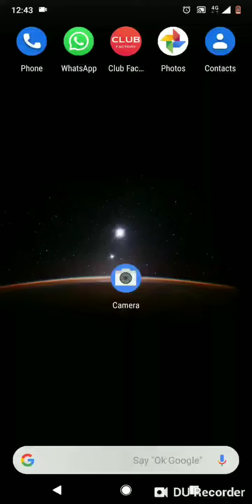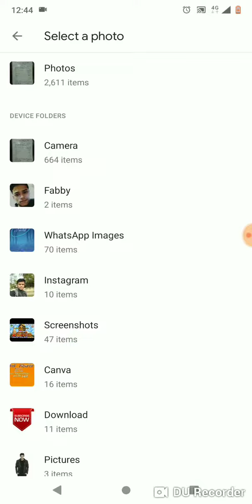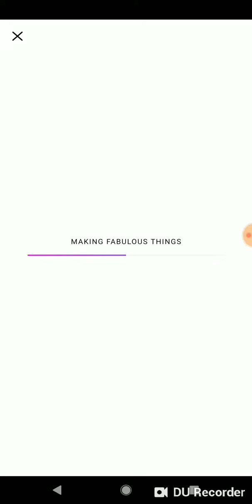अब ना हो निराश आ गया live blur camera..😊😊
Is video me mai ne yek app ke bare me btaya h jo bhoto ko pta hoga or bhot ko nhi bhi pta hoga agar aap ke phone me live blur nhi h to is app ki madat se aap achhi photo le sakte hain jiska link mai ne niche de diya hai..